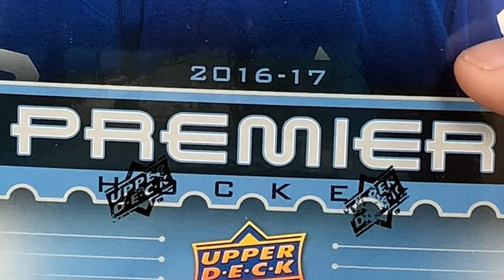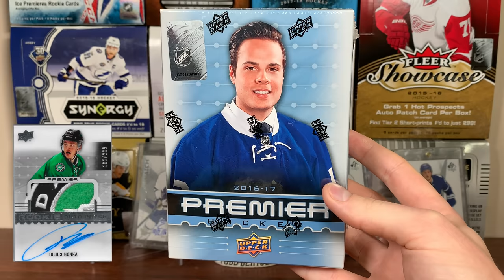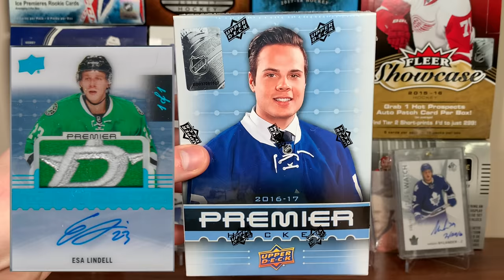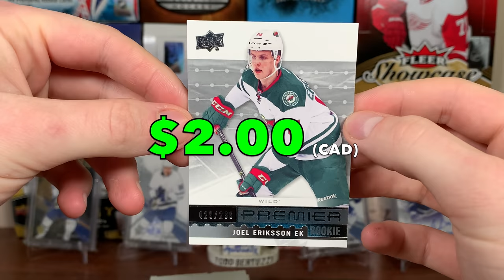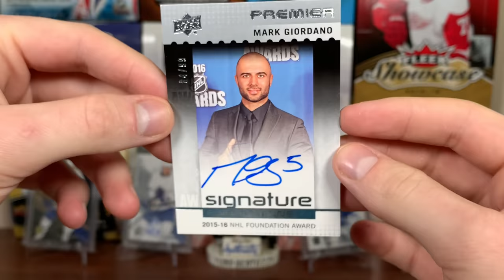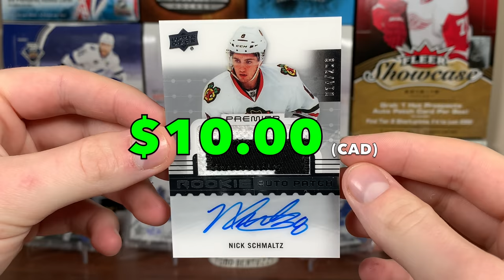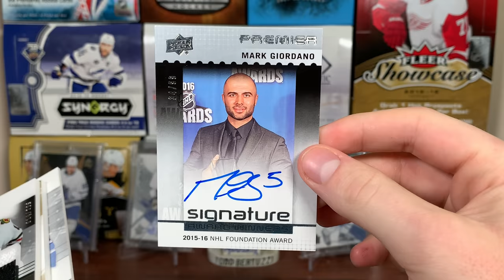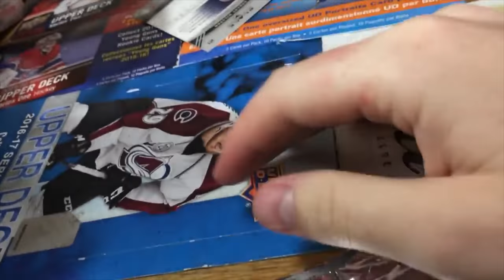16/17 Upper Deck Premier Hockey Box Break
I open a tin of 16/17 UD Premier, courtesy of James.

zeeree
Canada